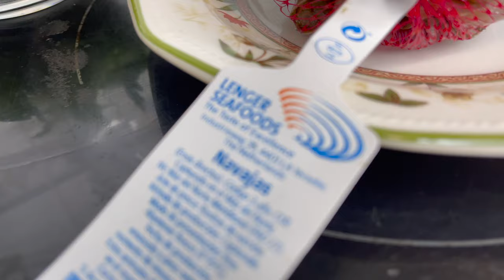Jamás probaste una receta tan sabrosa❗️ La forma más sencilla y con el mejor sabor Bien RICO !!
CHEF Misha